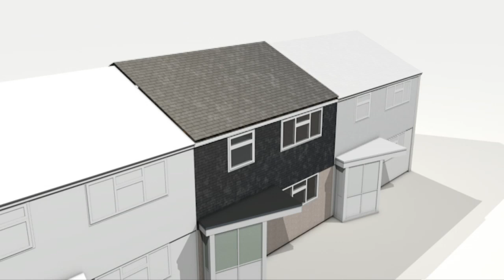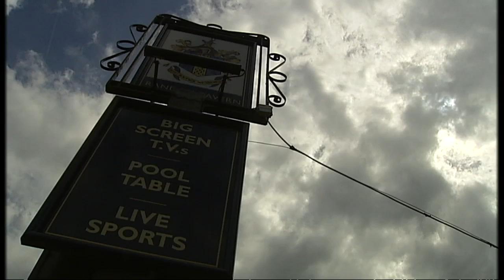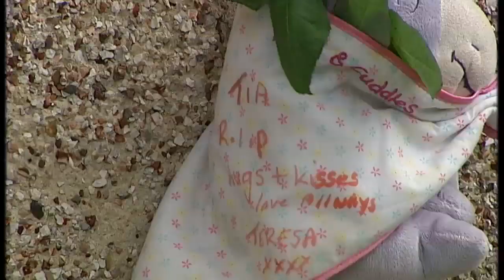Stuart Hazell changes plea in Tia Sharp murder trial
Stuart Hazell admits murdering schoolgirl Tia Sharp having previously denied the charge.